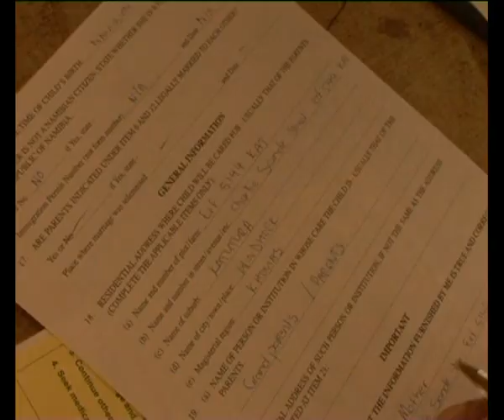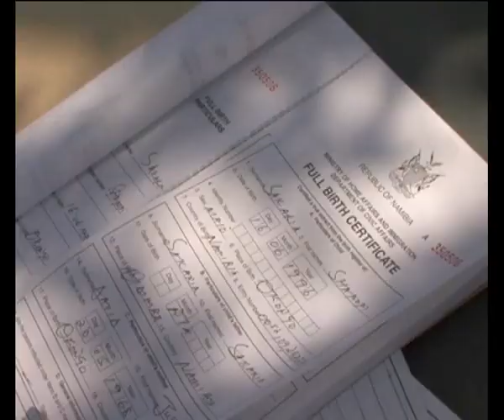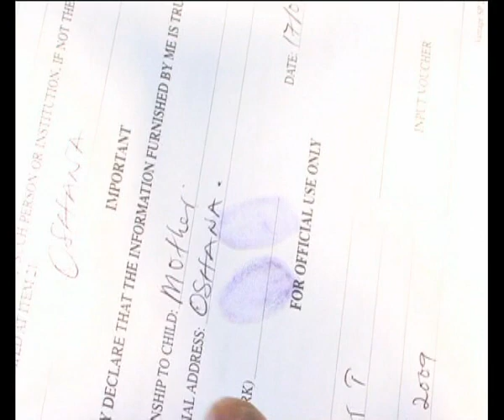MaximsNewsNetwork: NAMIBIA BIRTH REGISTRATION: UNICEF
MaximsNewsNetwork: 28 October 2009 - UNICEF: The Namibian ministry on immigration sets up an office in a maternity ward at a hospital in the country's capital Windhoek to make sure every child born gets a birth certificate. In Namibia, 80 percent of women deliver in the hospital, but only four out of every ten children have a birth certificate.

More than a year ago, a novel idea for children became a reality.
The Namibian ministry of home affairs and immigration set up an office in the maternity ward at Katutura hospital, the main public hospital in the countrys capital city Windhoek.
The purpose  to make sure every child born gets a birth certificate. In a country where 80 percent of women deliver in a hospital, but only 4 out of every ten children have a birth certificate, what better place to start.
This unique partnership between two ministries, with support from UNICEF is now being rolled out to 34 health facilities. It was clear though that in such a sparsely populated country this alone was not enough.  There was an urgent need to take services to those children who had missed out.
In the remote sandy down of Okongo, in northern Namibia, hundreds of people including children and old people have been camped out overnight waiting for the mobile registration services.
They are desperate to be counted as a Namibian but the nearest home affairs office is more than 100 kilometres away, out of reach for many of the people who live here.
The mobile campaign is the second in a year and has sought to bring these critical services to the most remote communities and to protect with documentation some of the poorest and most vulnerable children from early marriage, abuse and trafficking.
SOUNDBITE (English) Rosalia Nghidinwa, Minister of Home Affairs and Immigration:
Namibia is a member state of united nations with a mandate given to all states to have their people registered as their right, they can have access to health facilities, education, social grants.
Birth certificates are even more of necessity for Namibias indigenous san children. In a country suffering from very high levels of disparity, these are the poorest and most marginalized minority, who often live on the periphery without access to the most critical services.
Sakaria does not know his age nor the full names of his parents. A relative brought him along to get his papers.  As an orphaned child, getting his certificate should now translate into access to a child grant as well as access to school.
The new approach being undertaken by the government of Namibia to register all children illustrates that with a mix of creativity and pragmatism, they can ensure that all children now and in the future have access to the rights of citizenship.
A birth certificate alone will not ensure Petras breaks out of the cycle of poverty in which he lives but it is a critical first step in protecting and empowering him with his rights as a Namibian child